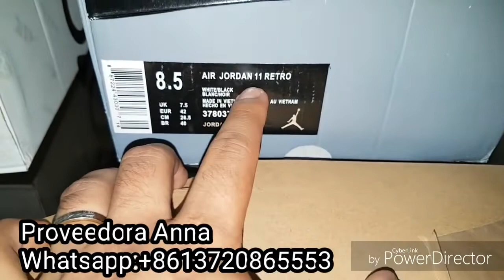Proveedora de China🇨🇳 Anna 👍👟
CONTACTO PROVEEDORA ANNA CHEN